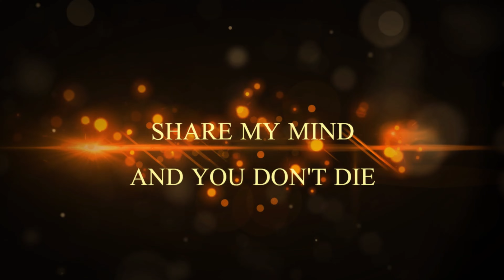The Two Pictures. Teaching the end of time and death.